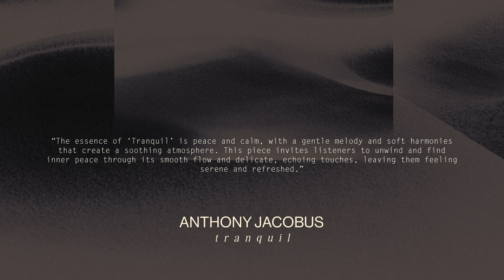Anthony Jacobus - Tranquil [Neoclassical Piano / Solo Piano Music]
Anthony Jacobus - Tranquil